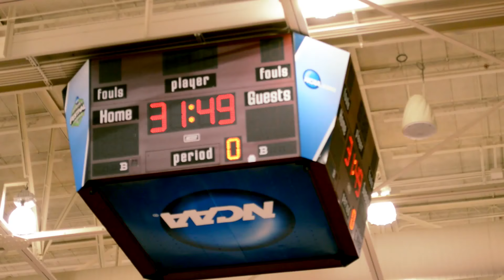UT Volleyball National Championship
University of Tampa defeats Southwest Minnesota State 3-0 to claim the DII National Championship.